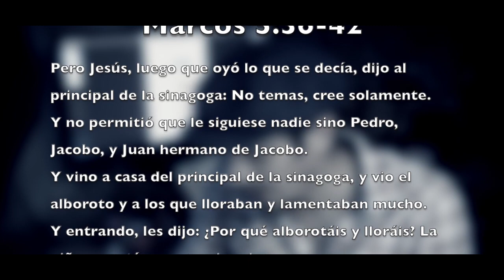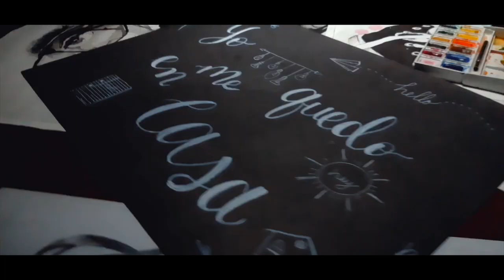arte 2º secundaria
quinta clase 5-5-20